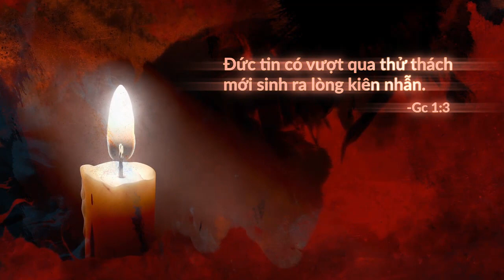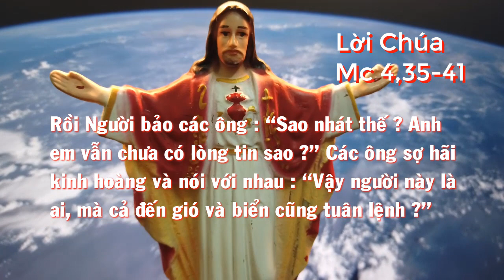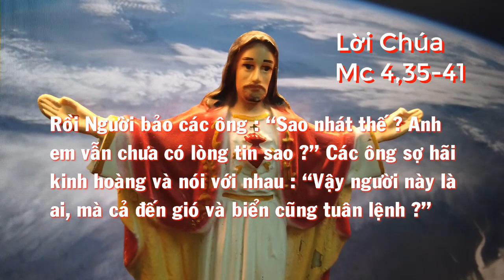Suy Niệm Lời Chúa: Chúa Nhật Tuần XII Mùa Thường Niên Năm B 20/06/2021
Chúa Nhật Tuần XII - Mủa Thường Niên: G 38,1.8-11; 2Cr 514-17; Mc 4,35-41
🎧 Mời các bạn theo dõi Kênh Radio Công Giáo trên:
Kênh Radio Công Giáo - Truyền Thông Tin Yêu: Xin chia sẻ đến quý vị những thông tin về: